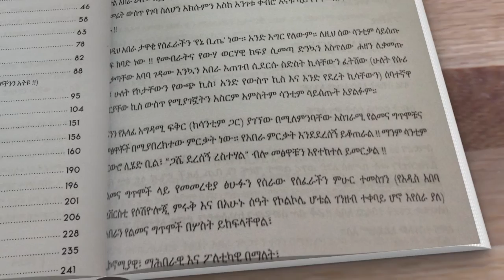ዙቤይዳ- Zubeyda by Aex Abreham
"ዙቤይዳ- Zubeyda" is Aex Abreham's 3rd book.